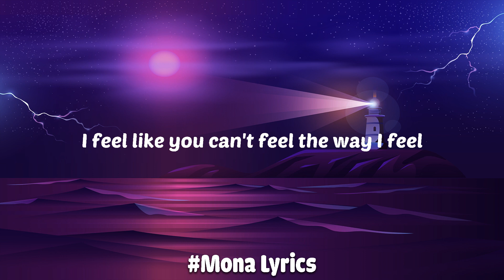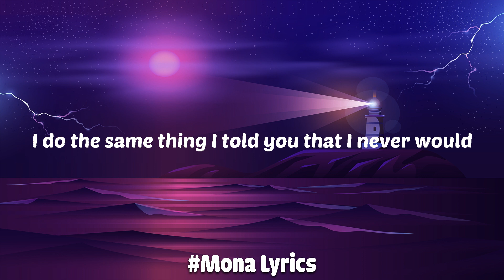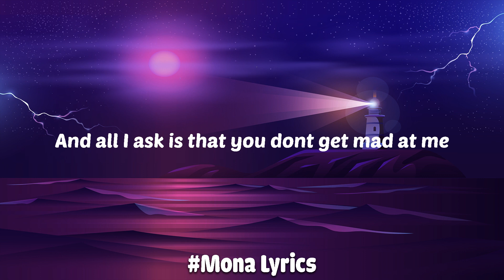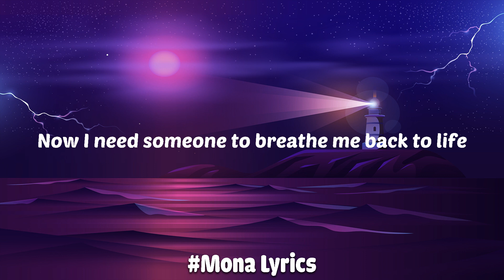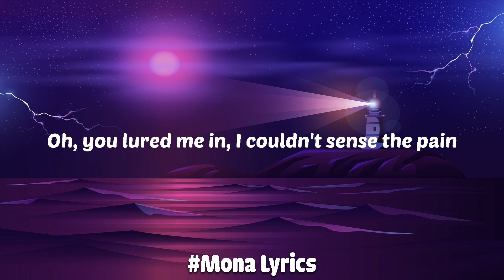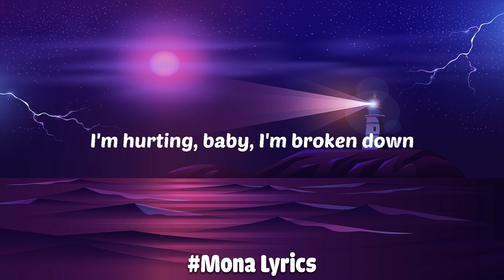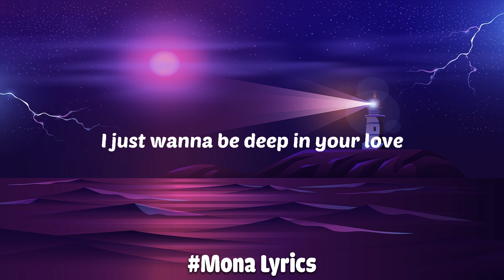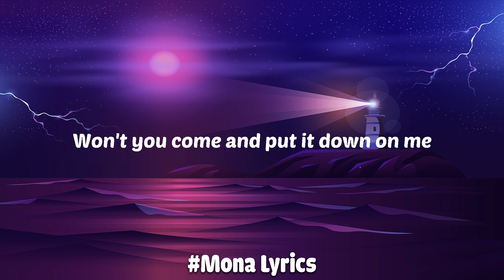Justin Bieber - Sorry (Lyrics) | Stay,My heart stereo,Stitches...